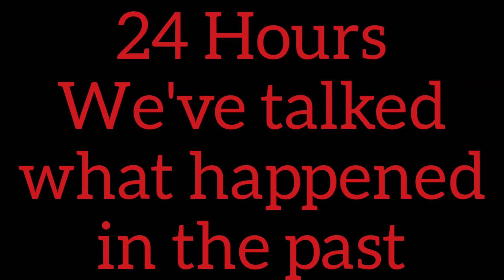The 10 Deadly Demon Lords EP 7 【Creepypasta Gacha Life】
EP 7 || Herobrine Demon [The Unstoppable Demon] Meets Lord Ainz Ooal Gown & Naofumi Once Again ||